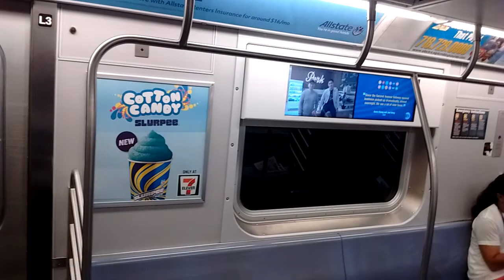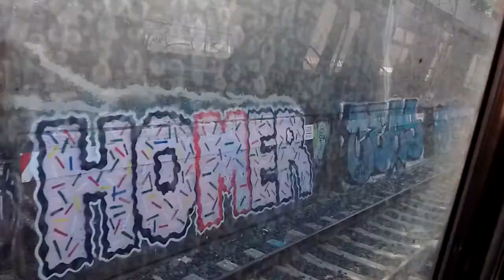NYC Subway HD: Riding Kawasaki R160B Siemens N Exp Train (Bay Pkwy to Coney Island)(8/3/17)